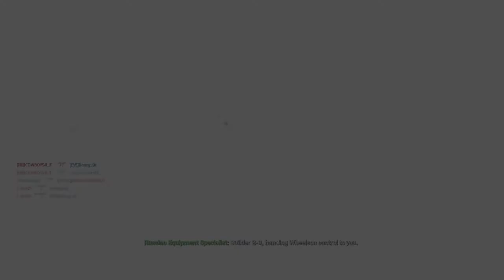19-1 Harbor (Team Forfeit)